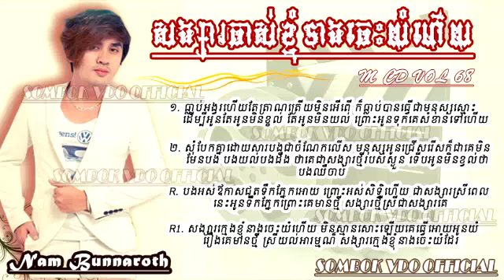Nam Bunnaroth / ណាំប៊ុណ្ណារត្ន័ ► សង្សារក្មេងខ្ញុំចេះយំដែរណ៏ [ M CD VOL 68]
Thx For watching my Channel ^^
nam bunnarath new song mon pel os with chea song sa oun
nam bunnaroth song
nam bunnarath m production+
nam bunnarath mae+
nam bunnarath m+
nam bunnarath m production 2014+
nam bunnarath m production new song+
nam bunnarath m vol 66+
nam bunnarath mother+
nam bunnarath m new song
m production new song 2014,
m production old song,
m production cd vol 66,
m production cd vol 64,
m production vcd vol 50,
m production vol 1,
m production cd vol 65,
m production vcd vol 52,
m production vol 66,
m production vcd karaoke vol 52,
m production cd vol 66 full album,
m production cd vol 65 full album,
m production cd vol 63,
m production cd vol 62,
m production cd vol 61,
m production cd vol 67,
m production cd vol 58,
m production dasma,
m production dasma 2014,
m production gold ag,
m production gold ag shqiptar 2,
m production kuma,
m production khmer,
m production kelly,
m production maghihintay,
m production meas soksophea,
m production new,
m production new song,
m production new song 2014 kuma,
m production new song 2014 kelly,
m production new album,
m production new song 2014 vcd,
m production new song 2014 vanna sak,
m production new mv,
m production new song 2013,
m production official,
kuma m production old song,
m production piseth,
m production song,
m production vcd vol 51,
m production vcd,
m production vcd vol 53,
m production vcd vol 49,
m production vol 65,
m production why,
m production 2014,
new song m production 2014,
niko m production 2013,
khmer song m production 2014,
khmer m production 2014,
m production 52,
m production 66